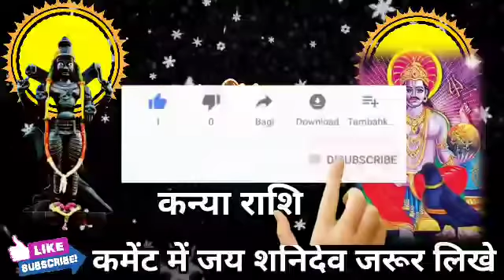कन्या राशि वालों अपने दुश्मन का कब्र अपने हाथों को देंगे अगले 17 दिनों में धमाका । Kanya Rashi